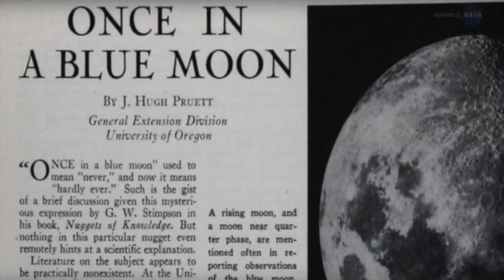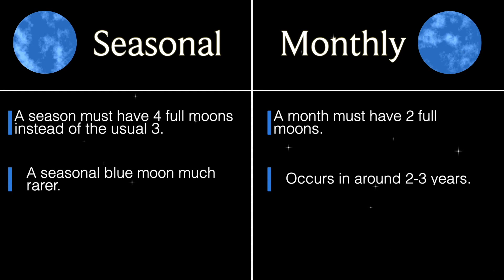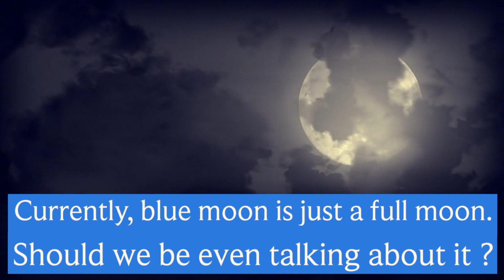What is Blue Moon ? | Timings | How to watch ? | Seasonal | Monthly | Explained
Complete basics and details regarding the phenomenon of Blue Moon. From the origin of the word to the current definition.

Timestamps :
00:00 Introduction
00:13 Blue Moon Phenomenon
00:58 Seasonal/Monthly Blue Moon
01:25 Is blue moon really Blue ?
01:36 Mt. Krakatoa incident
02:36 Should we even see this blue moon ?
03:02 Outro